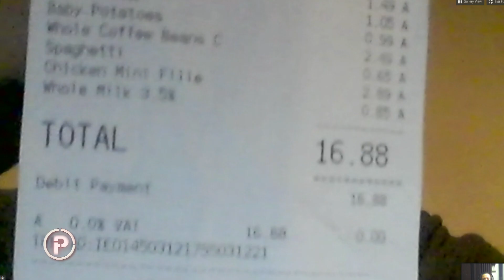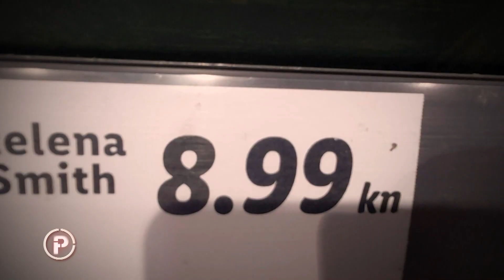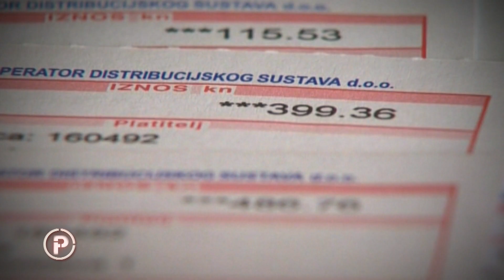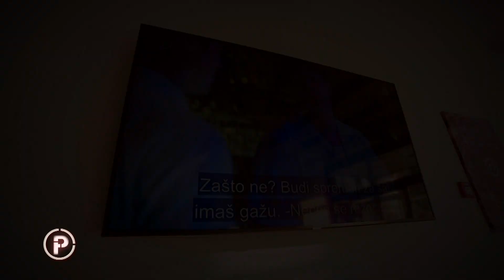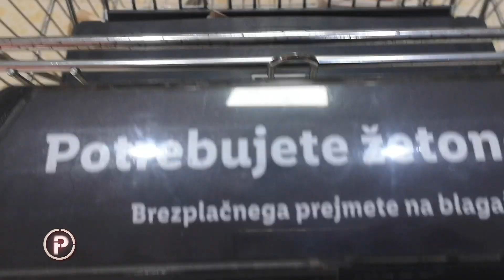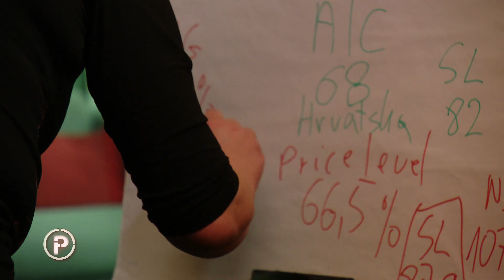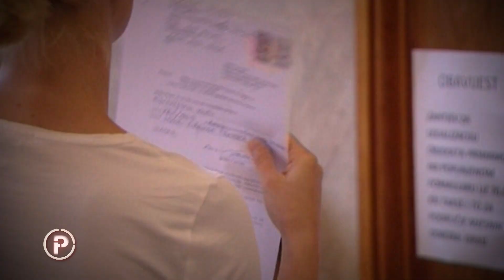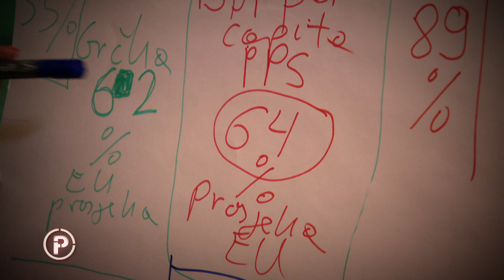Eksperiment s cijenama namirnica koji ima samo jedan zaključak: tko preživi, pričat će | Provjereno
Koliko stoji život u Hrvatskoj s obzirom na to da slovimo za jednu od najsiromašnijih zemalja Europske unije? Ekipa Provjerenog napravila je eksperiment. Otišla je u šoping u još tri zemlje – bogate Njemačku, Irsku i susjednu Sloveniju.